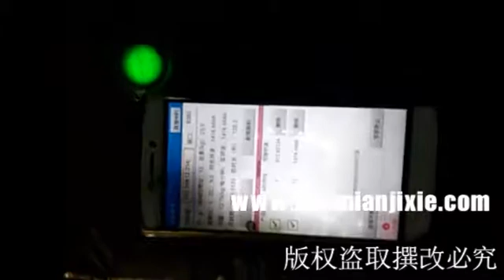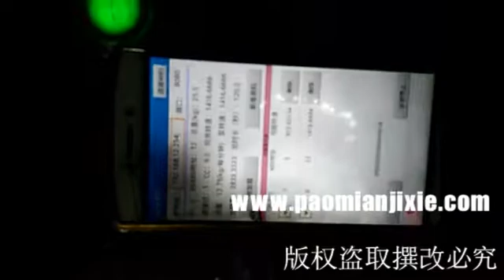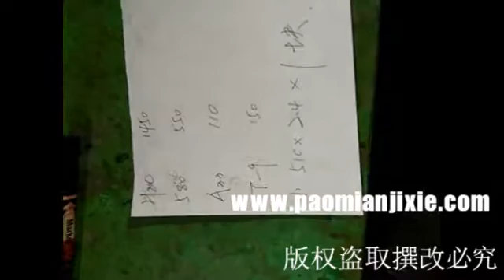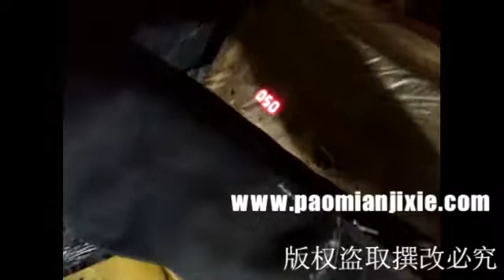(foam formulation ) how to make 16kg/3 density PU flexible foam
(1)step by step to teach you how to make pu foam
(2)formula for different density foams
to know other density or formulas ,welcome to contact with us by
more information about formula and machinery and technical you can contact with me mobile/wechat: 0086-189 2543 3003